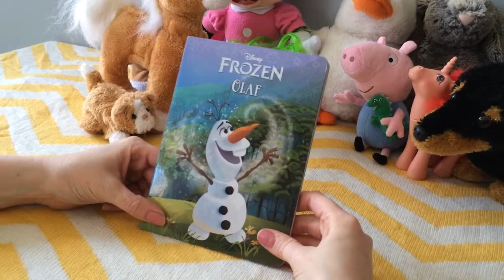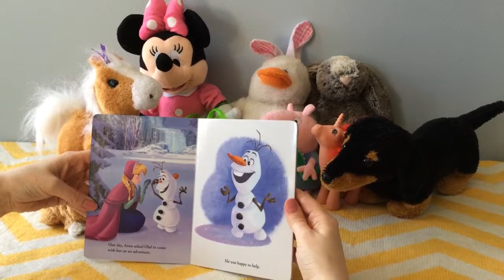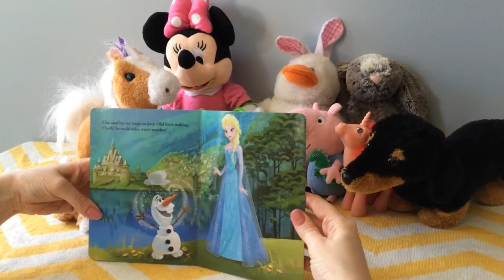Sparkle Sisters Storytime! Disney's Frozen Book 3 Olaf, Elsa, Anna, Kristoff and Sven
Enjoy Disney's Frozen book 3 with Olaf, Elsa, Anna, and their story time friends: Fur real friends, Peppa Pig, my little pony, George, Carl the dog, Princess wand, glitter, fairies, princesses and Minnie Mouse.